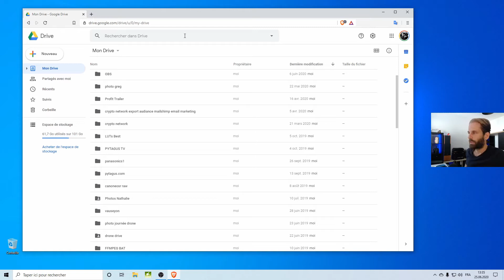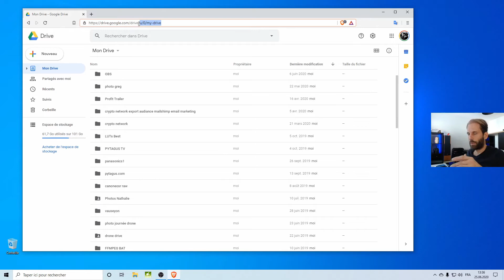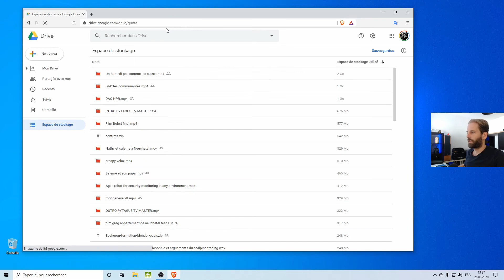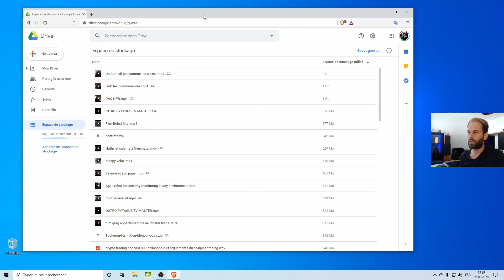GOOGLE DRIVE - COMMENT GAGNER OU RETROUVER DE L' ESPACE DE STOCKAGE ?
Rejoignez la communauté de Pytagus, streamer suisse passionné par le gaming et le développement.

Setup streaming
* RØDE VideoMic GO II
* Casque Sony
* Stream Deck